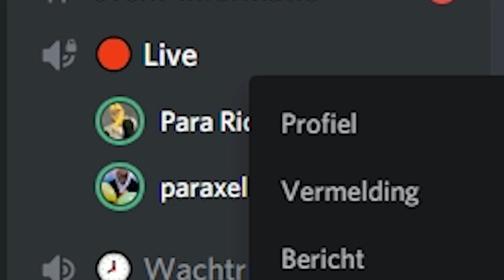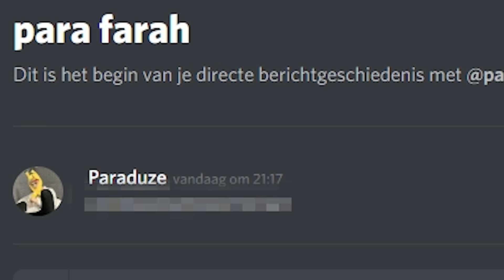GELD GEVEN als ze ZINGT in DISCORD!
Bedankt voor het kijken naar "GELD GEVEN ALS ZE ZINGT IN DISCORD!"

Benieuwd naar mijn INTRO MUZIEK?

Mijn naam is Rick en ik ben 19 jaar oud.
Op dit kanaal upload ik elke dag om 19:00 een video.